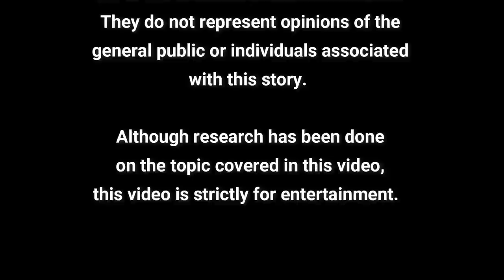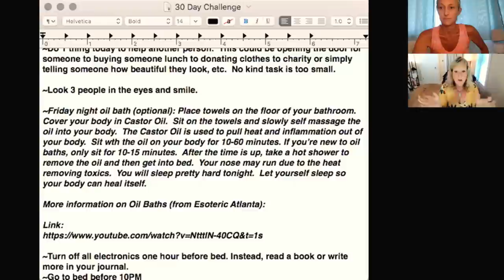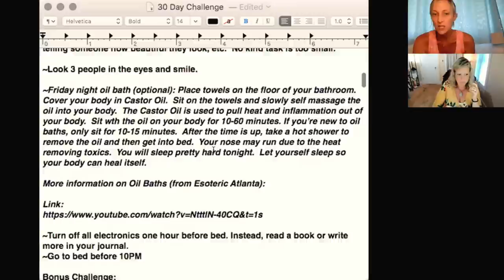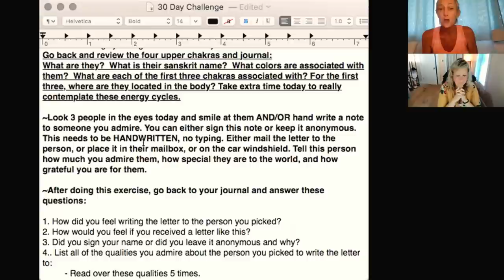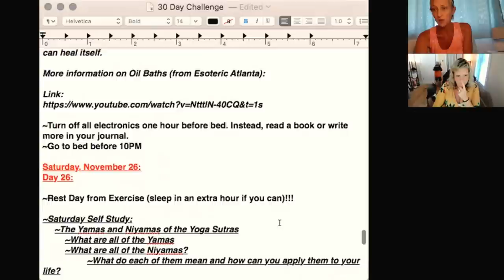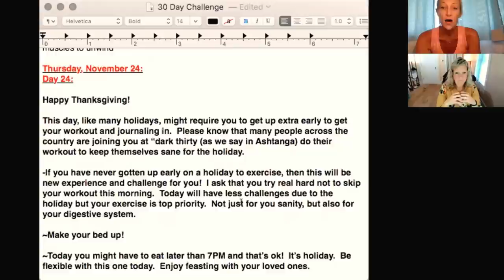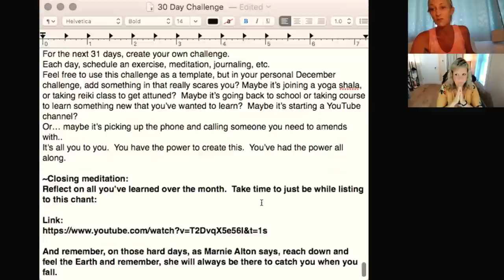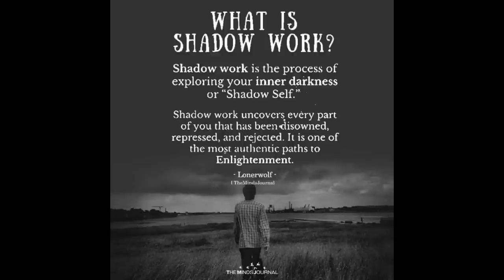The Truth About Exercise, The Ascension, and You!